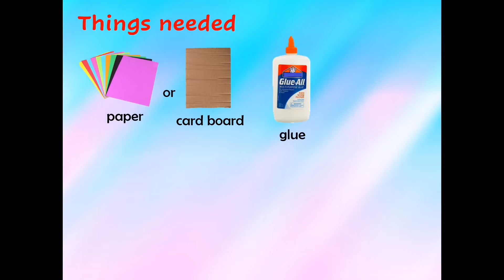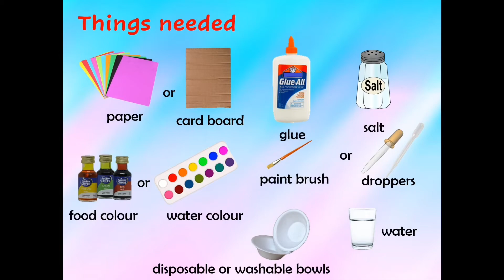Salt Painting (FUN ART FOR KIDS)